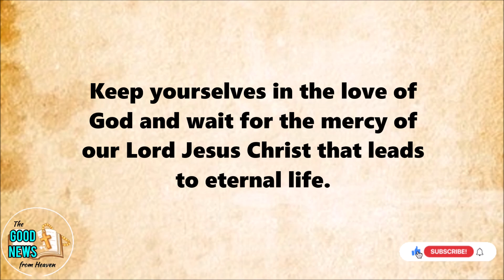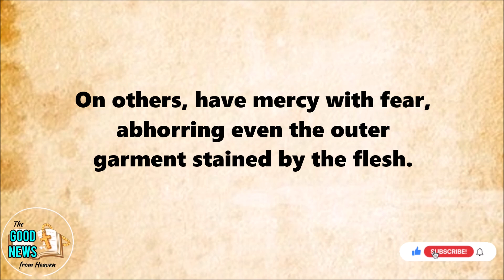Exhortations | Food for Your Soul Series | The GOOD NEWS from Heaven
May this inspire you to nurture your faith in God and grow spiritually.